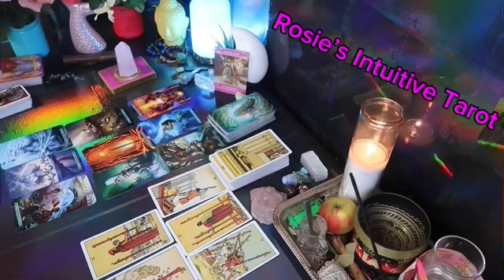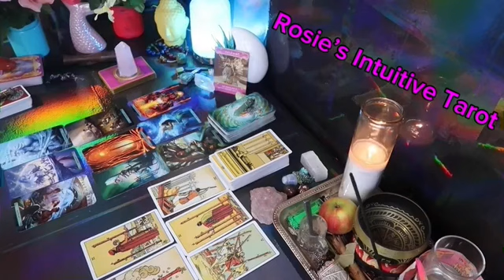PISCES: ❤️ "BE PREPARED, AS YOUR PERSON MAKES A HUGE DECISION INVOLVING YOU"💗🤯 APRIL 2024 LOVE🔥🔥